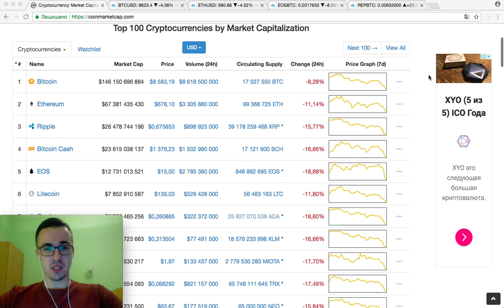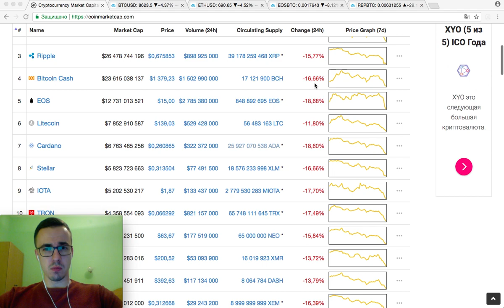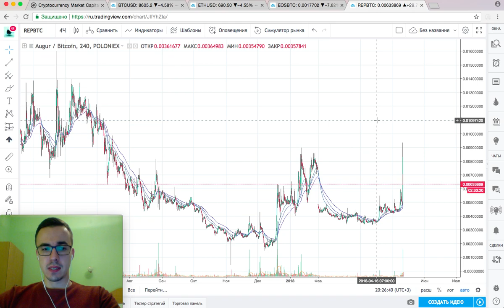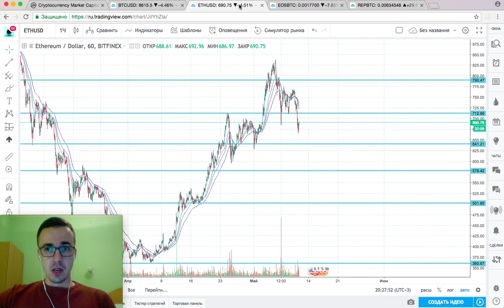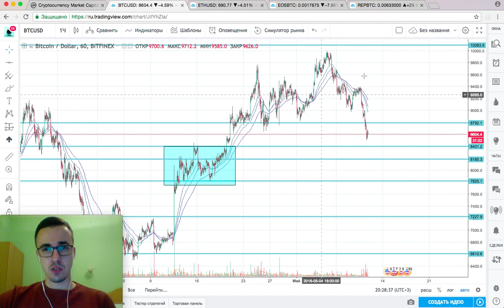Прогноз цены на Биткоин, Эфир и другие криптовалюты (11 мая)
Обзор рынка криптовалют: Биткоин, Эфир, ЕОС, Аугур.